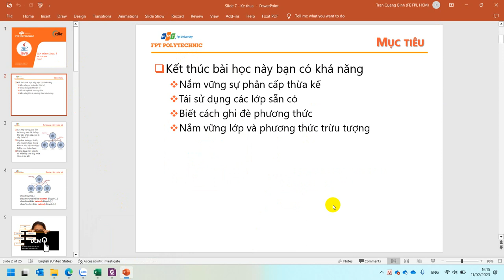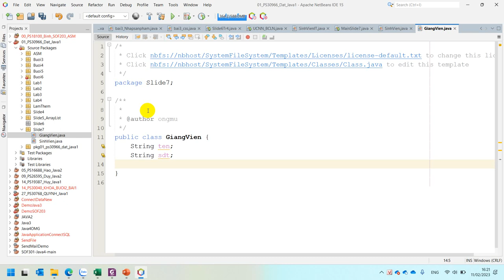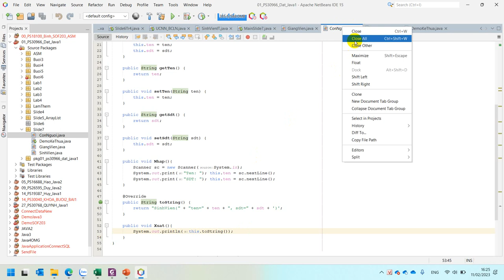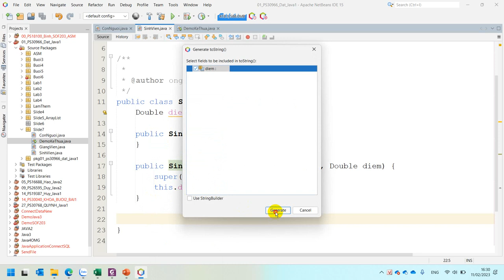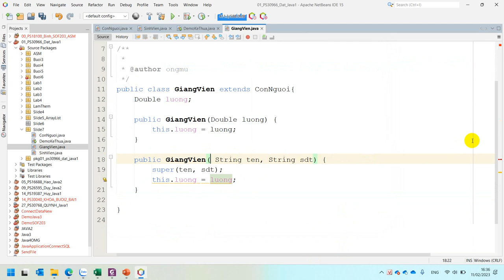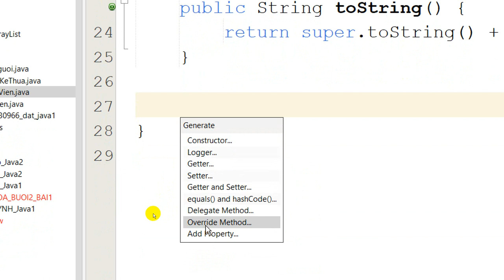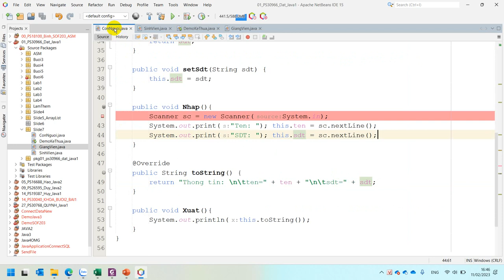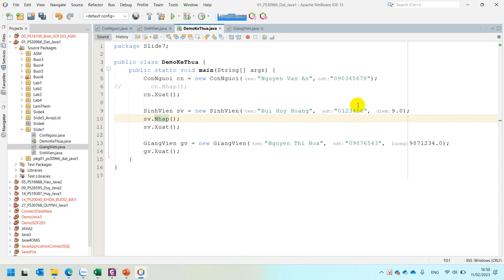Slide 7 Kế Thừa Trong Java